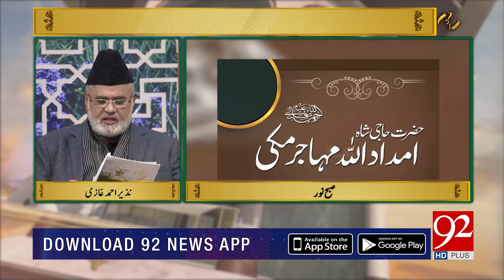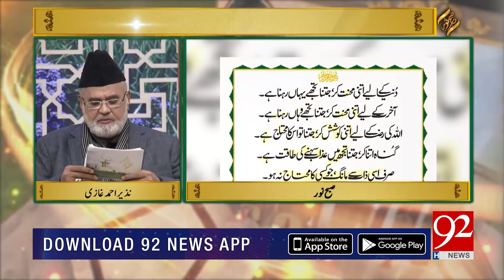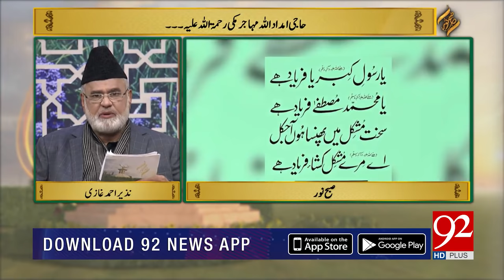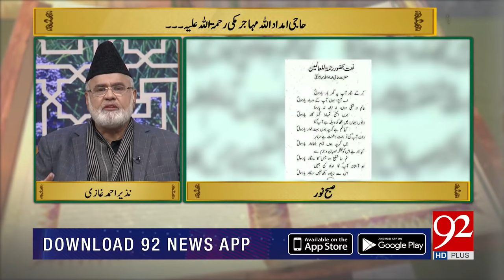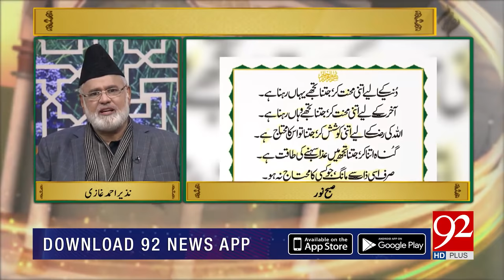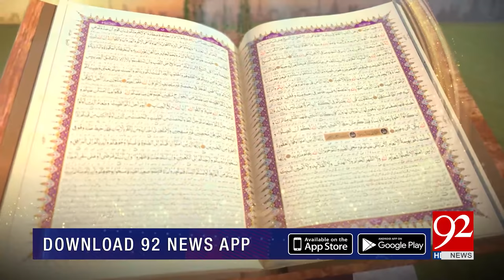SUBH-E-NOOR | Haji Imdad Ullah Muhajir Makki (RA) | Nazir Ahmed Ghazi | 18 Febuary 2019 | 92NewsHD